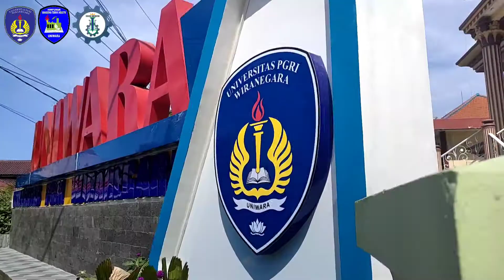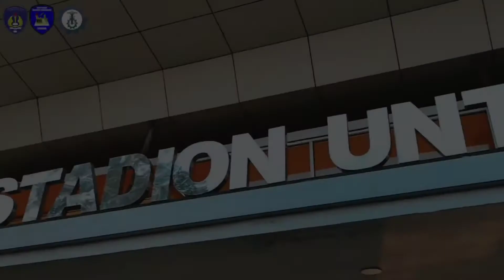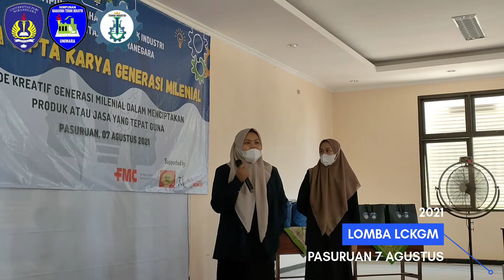PKKMB UNIWARA 2021 || HMTI UNIWARA